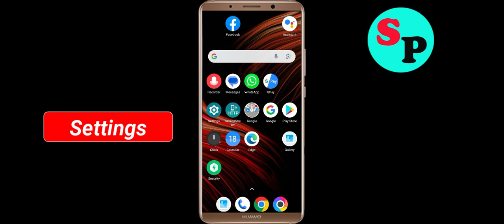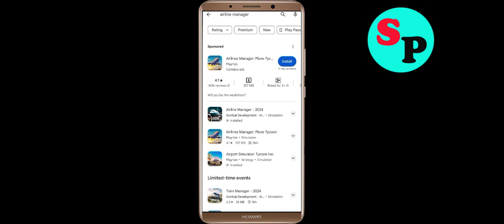Fix Airline Manager App Keeps Crashing Problem Solution in Android - Fix Airline Manager Crash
If you are faciing Airline Manager App Keeps Crashing Problem Solution in android and ios mobile phone then you are at right place. Just follow the step to fix this problem.